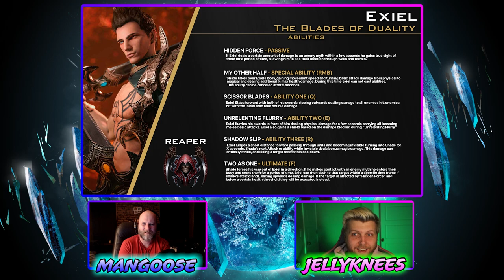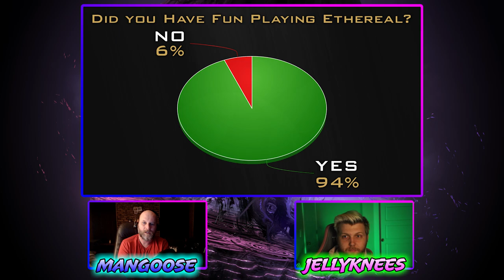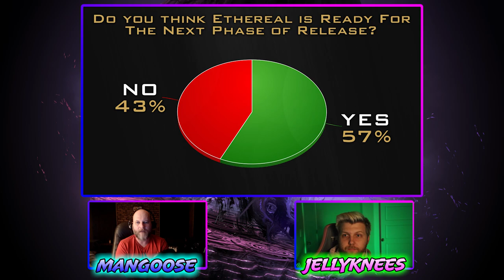ETE 55: Open Weekend and a New Assassin REUPLOAD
Opening Music
Street Life Education - Off Cuts
Closing Music